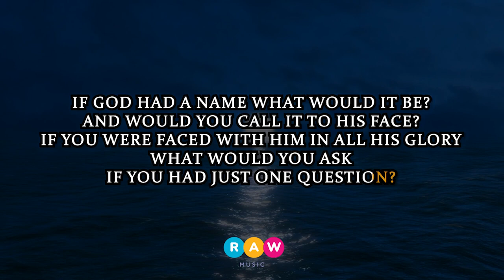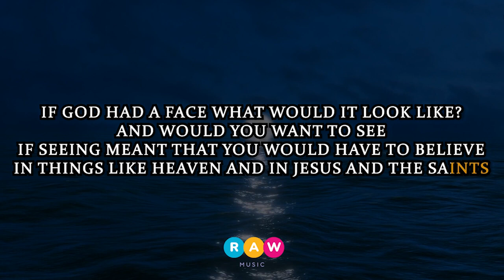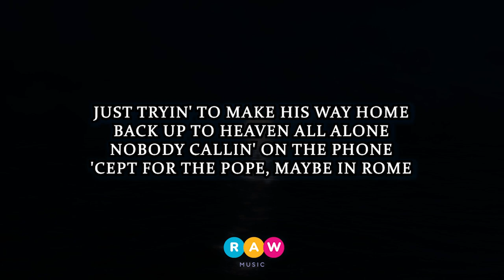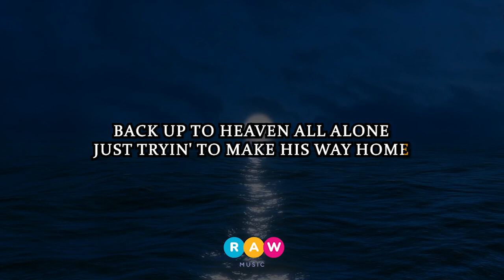Joan Osborne One Of Us Karaoke Version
Original video posted from " RawMUSIC "